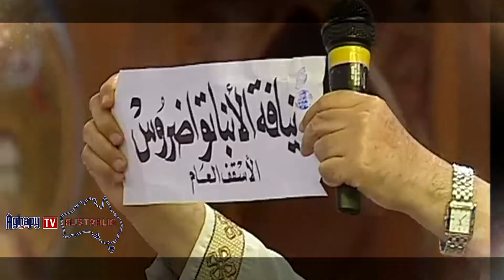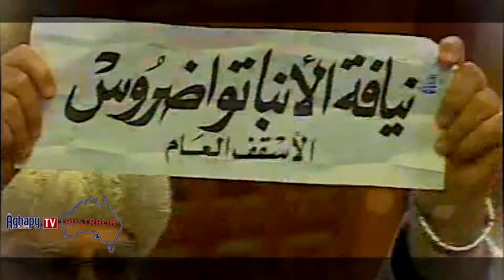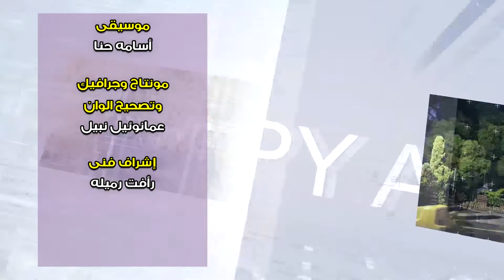Pope Tawadros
Aghapy TV